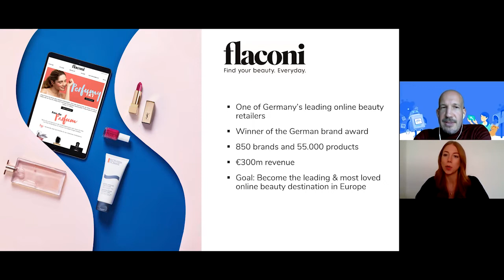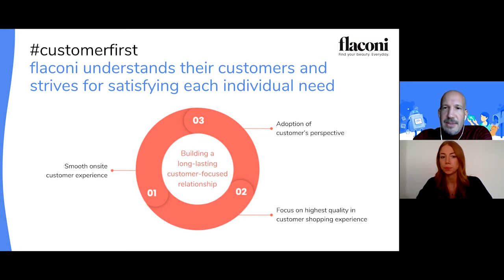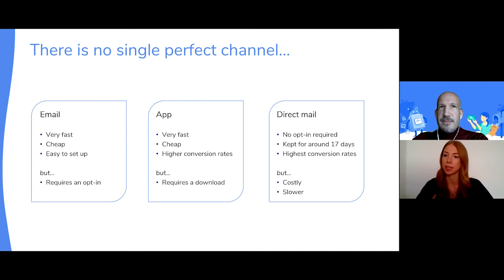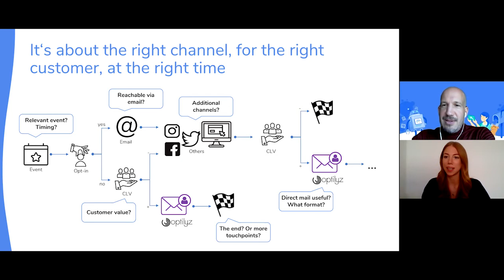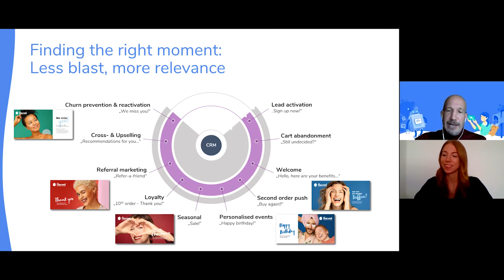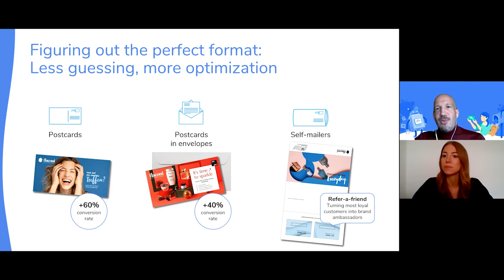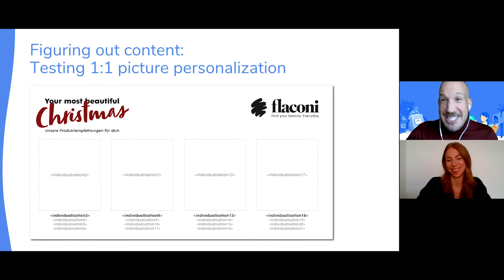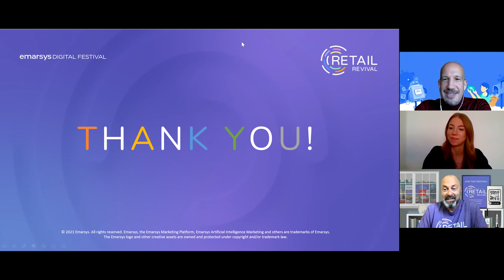How flaconi Enhances its Digital Customer Strategy by Way of Direct Mail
In this session, we share flaconi's take on cross-channel orchestration and personalization, with a special focus on direct mail.

As a leader in beauty e-commerce, flaconi understands the power of customer centricity.

The company strives to provide its customers unique experiences across all channels - digital and online.

flaconi has deeply integrated this channel into its marketing mix and leverages the power of Emarsys to run more relevant, sustainable, and profitable campaigns.